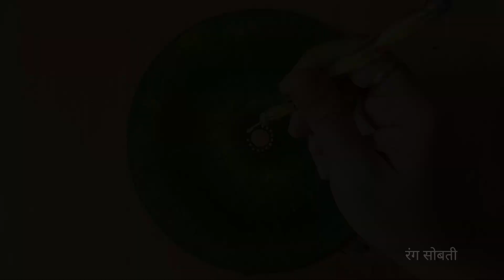Beautiful Dot Mandala On Wooden MDF Board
या Video मध्ये मी MDF Board वर सुंदर Dotting करत Painting पुर्ण केले आहे. आणि यावेळी Base ला Black Colour न वापरता Green Yellow Colour Sponge ने लावून त्यावर Dot दिले. खुप छान आणि आकर्षक Dot Mandala Painting तयार झाले. तुम्हाला Video आवडल्यास एक लाइक नक्की करा. धन्यवाद. Love You All.